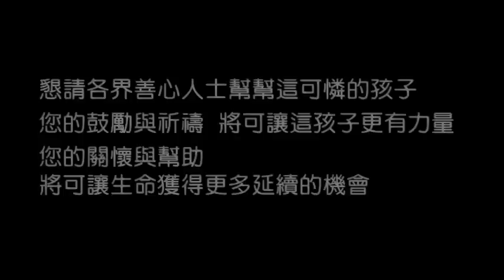加油啊～無肛小佑.mpg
戶名：高雄市關懷流浪動物協會
網路ATM轉帳：

獸醫師表示，小佑因無法正常排便，故僅能以小安素等營養的液態補給讓牠果腹，少量多餐，減少牠排便的負擔與痛苦. 在顯影劑的輔助下，很明顯可以看到小佑肚子裡的直腸並沒有直通肛門...也沒有肛門. 就如同一開始的判斷，這孩子的直腸因長期無法排便而形成廔管，通過尿道排泄出來. 這是一種天生的畸形...很罕見也很可憐的孩子.

幾番的深思熟慮...幾次的激烈研討...獸醫師為了減少小佑的危險，希望協會能先帶這孩子回去飼養，一個月後再評估開刀. 但協會相當擔憂這樣特殊的孩子，倘若有任何突發狀況，協會會手足無措呀. 雖然住院的費用會累積...但為了小佑的安全，協會與獸醫師商量，讓這孩子繼續住在醫院裡觀察。

協會在此懇求各界善心人士，請不要讓小佑天真的笑顏成為短暫的片段. 這孩子想要長大...這孩子有權力活下去...是上天無情地為牠鋪上了一條坎坷的路...我們不會妥協，也不願意這孩子在坎坷崎嶇的生命道路上再受到任何傷害. 請和我們一同抓住小佑，不要讓命運拖走希望，無論是鼓勵或祈禱，都將化為筱又堅強下去的力量～無論是關心或幫助，都將會是延續小佑生命的重要契機，請幫助小佑，鋪陳延續生命的道路～～～